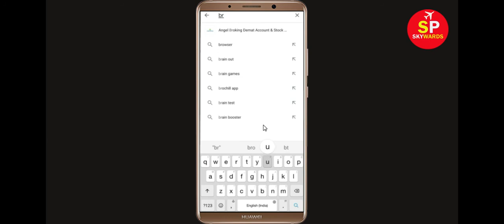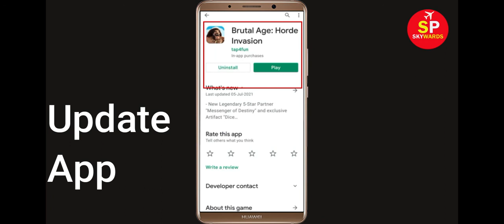How To Fix Brutal Age Apps Keeps Stopping Error Android & Ios - Fix Brutal Age App Not Open Problem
In this video tutorial, i will show you How To Fix Brutal Age Apps Keeps Stopping Error Android & Ios - Fix Brutal Age App Not Open Problem. If you are facing same problem in your android mobile phone then it will help you a lot.

1). Check for updates. Running the earlier version of Brutal Age can cause the error, one of which is it keeps stopping. ...
2). Clear RAM. ...
3). Restart your phone. ...
4). Brutal Age app Clear cache and Clear Data

5). Reinstall Brutal Age application.